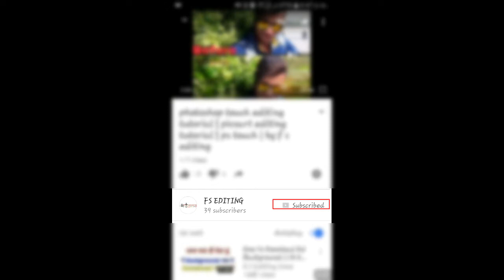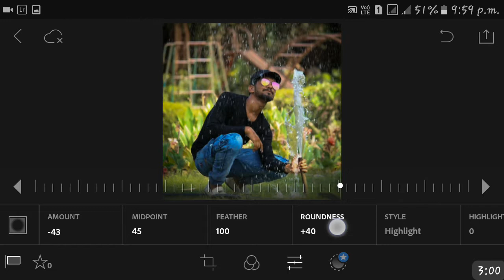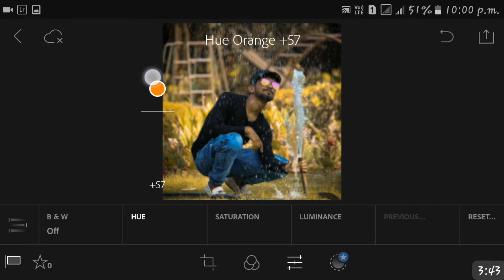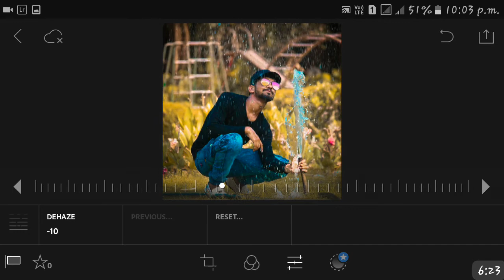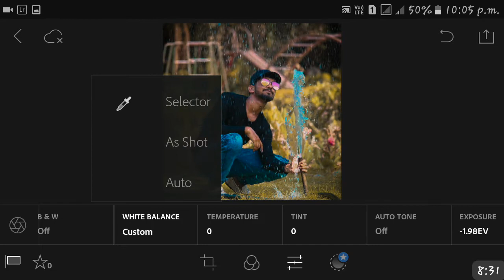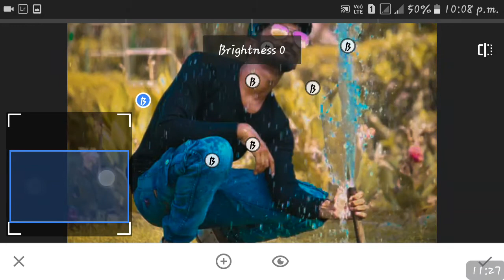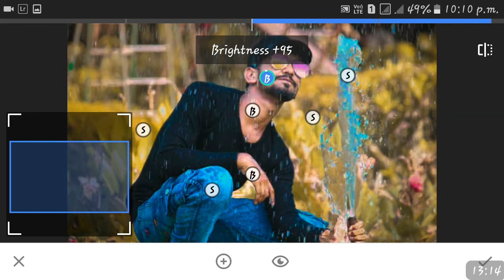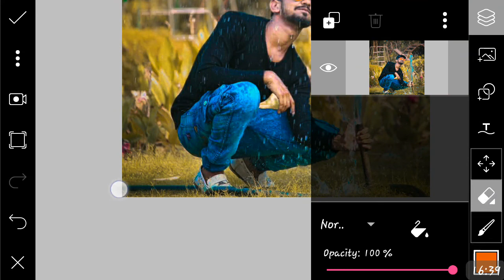lightroom editing tutorial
hi friends let's wached together
 awesome lighroom , and picart tutorial
agar aapko video pasand pasand aayi ho ya firr awesome background , png, esi bahut saari chije hum sabhi video ki description me dete he ..

or aapko video kesi lagi please comment box me zaroor likhe...

aap next video kis tarah ki dekhna chahte ho plz comment me  zaroor likhe

 kuch editing related problem aara hi he  to bhi aap comment box me zaroor likhe

apna suggestions comment box me zaroor likhe

movie poster design in picsart | hairstyle change in autodesk | face clean in picsart tutorial

* how to get look like cb edit in picsart

awesome ps touch editing tutorial

Adobe Photoshop ps touch manipulation

》if you have any problems plz write comment

about background music youcan download in in this